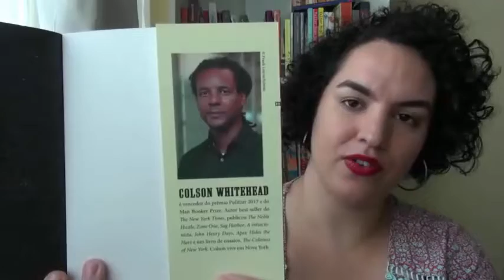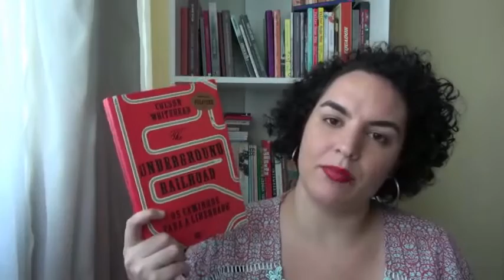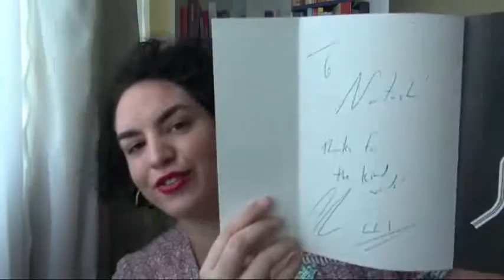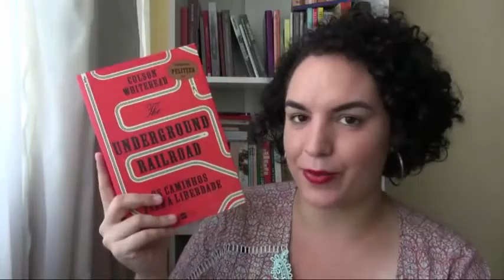LIVRO: The Underground Railroad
LIVRO: "The Underground Railroad: os caminhos para a liberdade", de Colson Whitehead (Harper Collins)

(Comprando por estes links, você colabora com uma comissão para o Redemunhando sem pagar nada a mais por isso!)